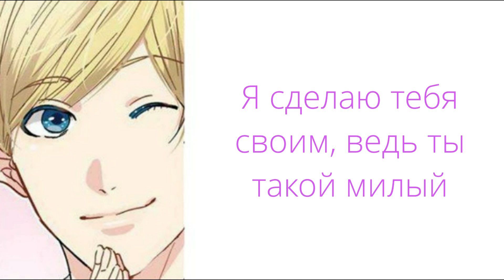Yarichin☆Bitch Club: Акеми Кейчи - Любить тебя всего/Akemi Keiichi - Aishitai Oku Made (rus sub)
Прошу, прочитайте описание, там объяснение перевода!\ Please, read description!

!Вам нужно понимать, что Акеми посвящает эту песню всей ситуации, которая с ним происходит.
!"Либидо" - одно из основных понятий психоанализа, разработанных Фрейдом для описания разнообразных проявлений сексуальности.
!"Неопредолимо" - или же "Mura, muda, muri" - все это японские термины в производстве. То есть, Акеми говорит, чтобы он (хз кто именно) не останавливался для того, чтобы он не пошел в убыток, как он пел до этого "это будет твой долгий спуск вниз". Эти предложения связаны.

Перевод выполнен мной, основываясь на мое мнение и на перевод  アンジュOtome, Sophia. Если увидите ошибку, прошу сообщить!
Арты принадлежат: Tanaka Ogeretsu
Прошу также сообщить об авторах других картинок!
All translation was made by me, based on translation by アンジュOtome. If you'll see some mistakes, please, let me know!
The arts I used belongs to: Tanaka Ogeretsu
Please, also inform me about the author of other images!